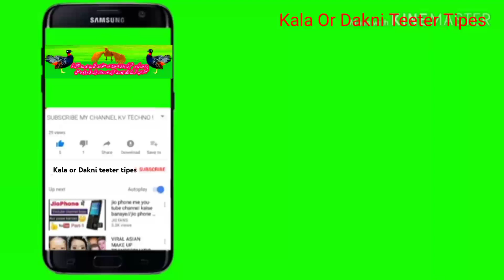Kala Teetar ki Masti or Awaaz|Kala Teetar ki ek mints 8awaz|Kala Teetar 8month ka phata ki bulai